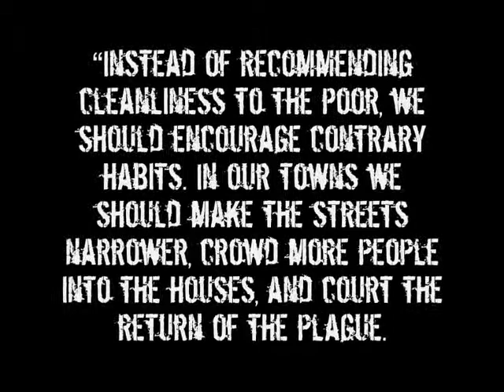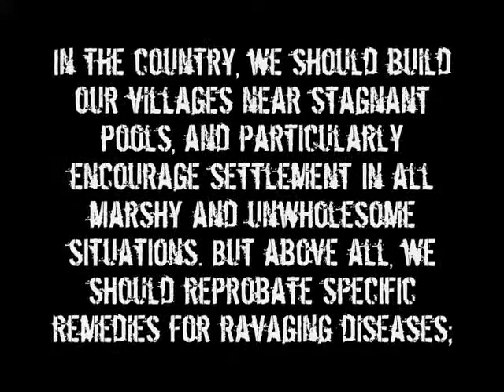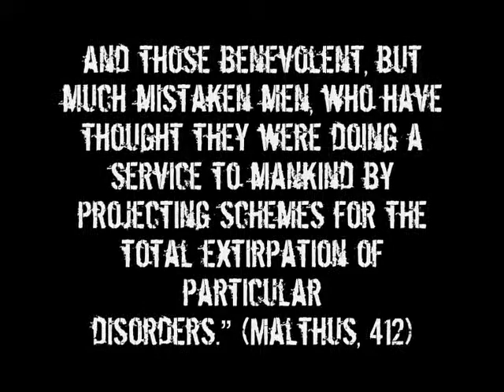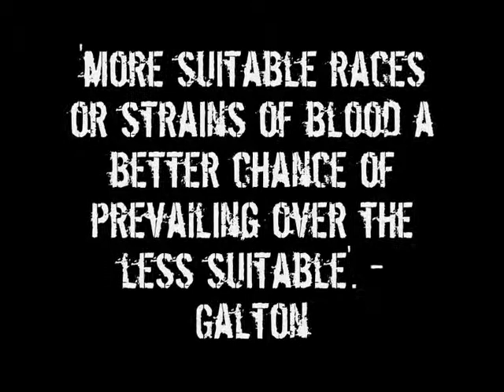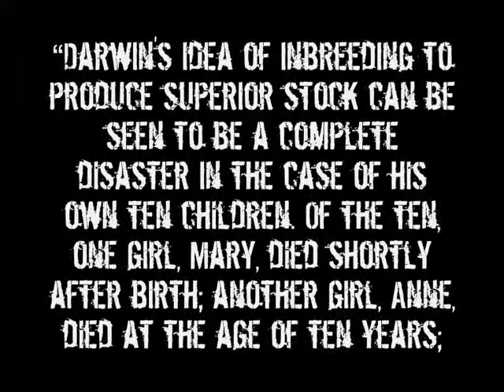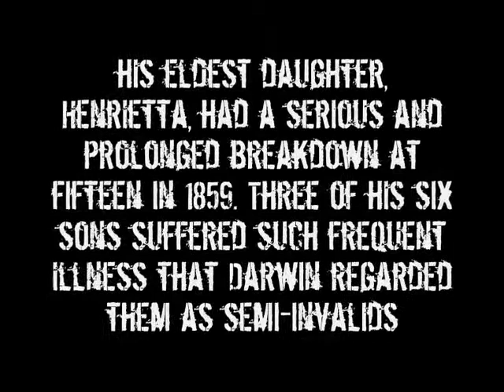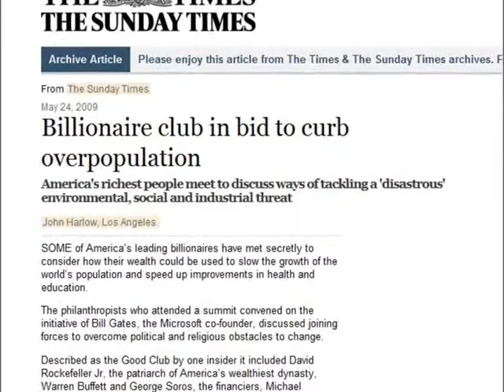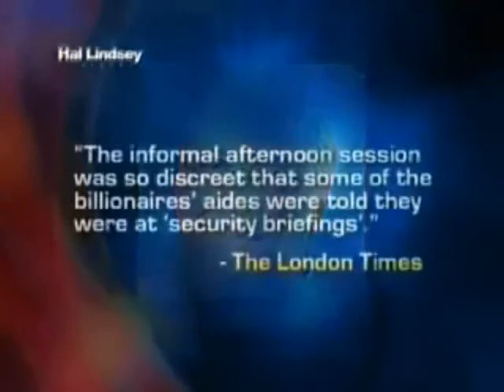Know Your Enemy Part 48 Population Control